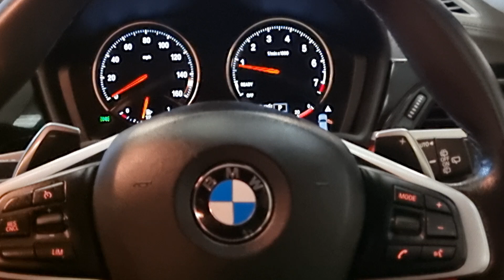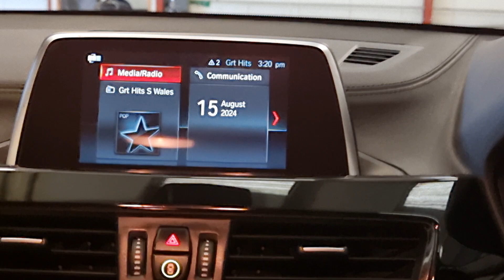2019 BMW X2 SDRIVE AUTO